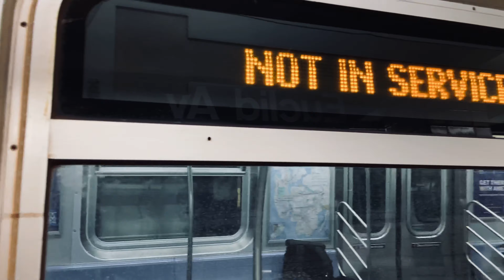[SCHOOLCAR] NIS R160 leaving Euclid Ave 12/6/22